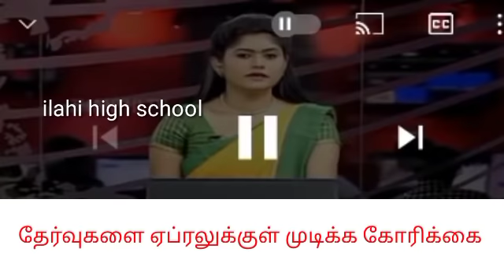Breaking News||TN 10,11,12th Public Exam Portion will reduce?தேர்வுகளை விரைந்து முடிக்க கோரிக்கை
Breaking News||தேர்வுகளை விரைந்து முடிக்க கோரிக்கை